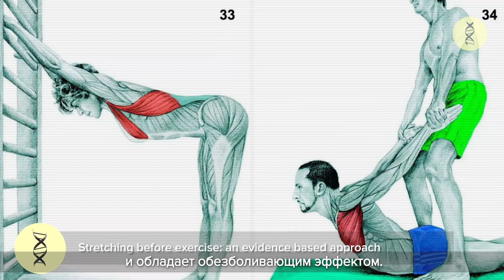Почему мышцы болят после тренировки?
Растяжка для уменьшения крепатуры. Растяжка действительно помогает снизить болезненность, но с чем это связано?